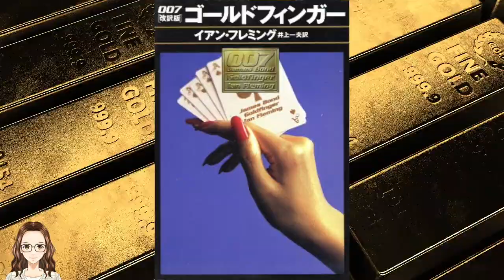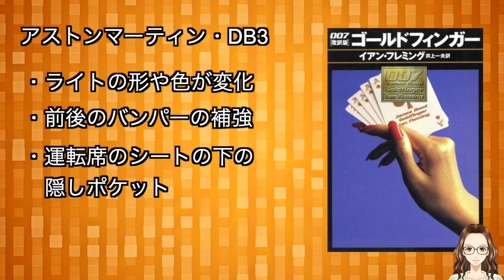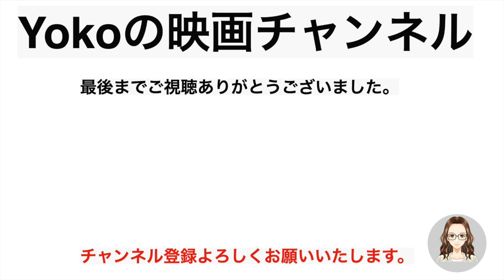映画『007ゴールドフィンガー』原作小説と映画を比べてみた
007／ゴールドフィンガー

『007/サンダーボール作戦』と『ネバーセイ・ネバーアゲイン』を比べてみた

※Amazonアソシエイトとして上記URLを使用しています